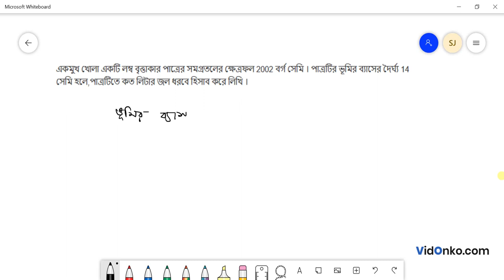Madhyamik Class 10 Mathematics Book Solution in Bengali - Ganit Prakash Koshe Dekhi Question: 8.(7)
Get free Maths book video and PDF solutions in Bengali for Gonit Prakash. Free answer and explanation through video for question 8.(7), of Chapter Right Circular Cylinder from Gonit Prakash followed for Class 10, West Bengal Board of Secondary Education (WBBSE).